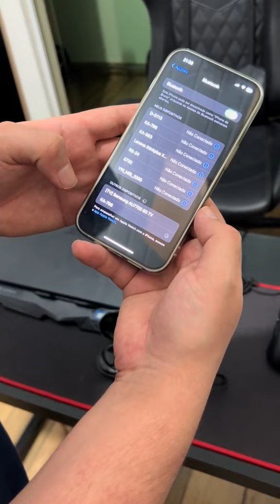Aprenda a ligar e carregar o Fone Xtrad LC-895 e Ka-796 KAPBOM, não liga ou não carrega ?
Seu fone Xtrad LC895 ou o fone ka796 KAPBOM não liga ou não carrega ?
Atenção: vc precisa retirar os adesivos de proteção que vem colados atrás de cada fone, depois basta por eles na base de carregamento ou segurar os botões touth dos fones por 3 segundos para ligar. O 100% que vc está vendo é a bateria da base de carregamento.